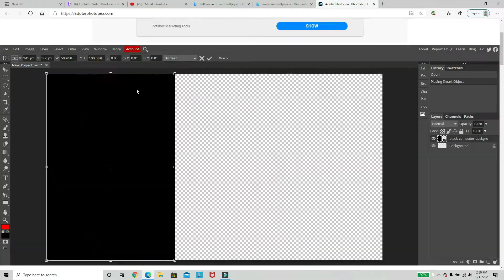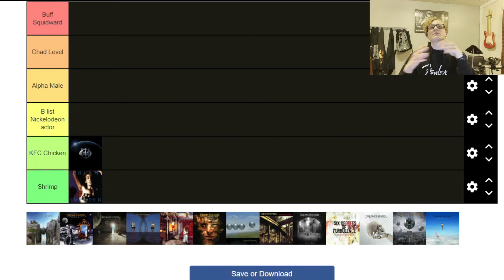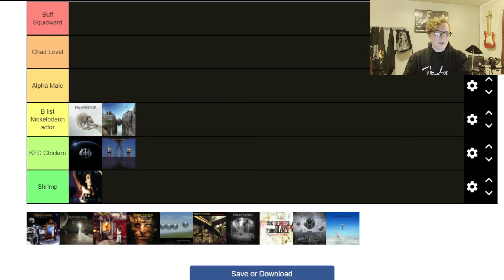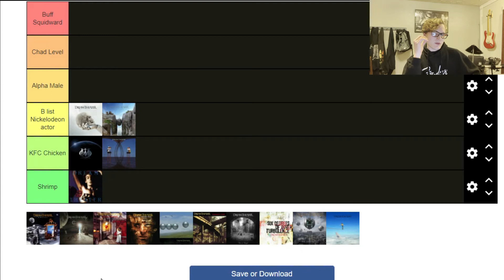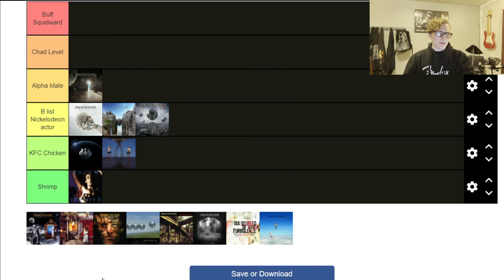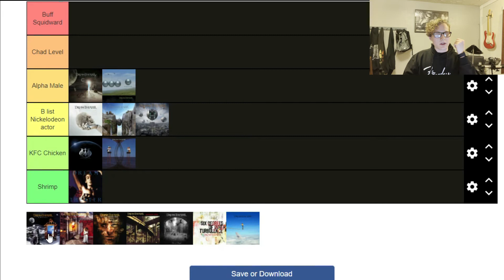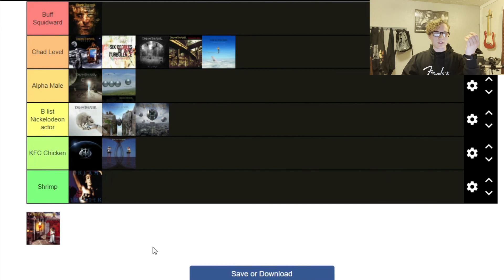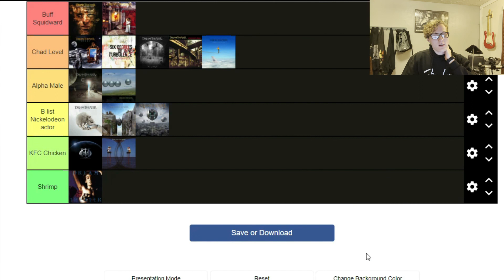MY Dream Theater Tier List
I did the thing, hope you all enjoyed.